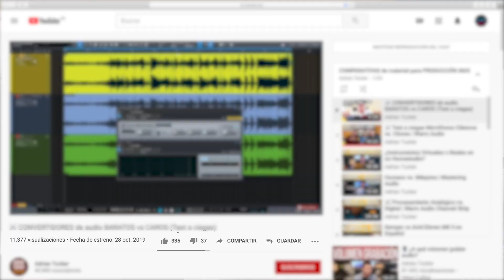🎤 Micrófono de ESTUDIO y DIRECTO para VOCES y más | DPA 2028 Review